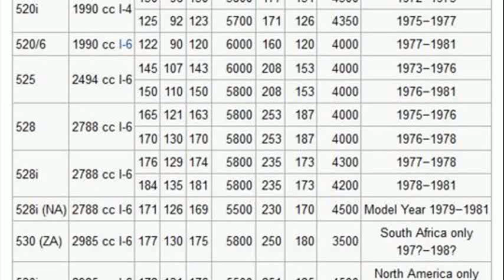bmw 520i specs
1991 bmw 520i specs
bmw 520i 2001 specs